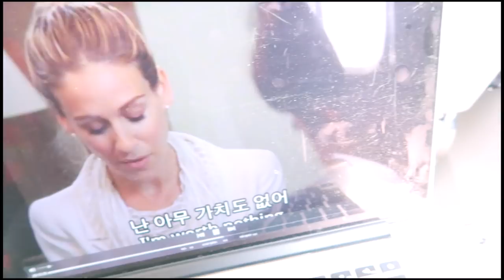【vlog】東京弾丸旅！一日韓国語で話すよ〜！おすすめ韓国コスメ・カラコン紹介！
【vlog】東京弾丸旅！一日韓国語で話すよ〜！おすすめコスメ・カラコン紹介！
今日は、前日弾丸で行ってきた東京での動画をアップします♪といっても、バタバタで今回もただただ韓国語で話すだけの動画になってしまいましたが、最近使用している韓国コスメやカラコン紹介しているので参考になれば嬉しいです♪

【vlog】のはずが・・ただひたすら韓国語を話す動画。【ゆる動画】일본인 서울여행 일상vlog

HERA
SUN MATE PROTECTOR

LUNA
Long Lasting Concealer

VELY VELY
AURA GLOW CUSHION

GLAM ROCK Brow Box

NARS
LOVE

Innisfree
matte #10 갓 구운 보리빵

3CE
multi eye color palette

ARITAUM
#1 twinkle eye shimmer

GLAMROCK
Maxi Liner

eapoir
moonlit

♥音楽提供♥
Production Music by　U remind me Kilcool